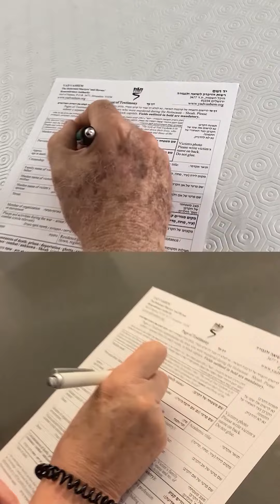Close and Far קרוב ורחוק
Renewed Memory - Amit Raanana - 2021